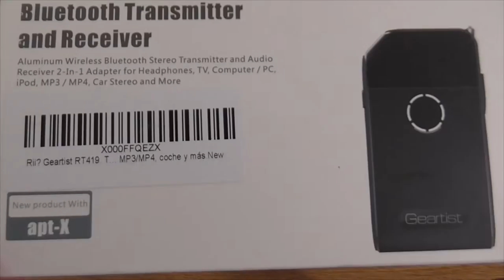Rii Geartist RT419. Transmisor y receptor bluetooth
Unpacking del producto.